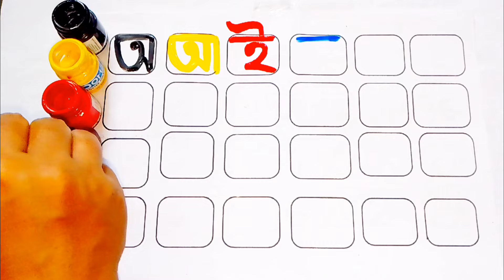বাংলা স্বরবর্ণ ও ব্যঞ্জনবর্ণ | অ আ ই ঈ উ ঊ ঋ এ ঐ ও ঔ | ক খ গ ঘ | Bangla bornomala | Sorborno